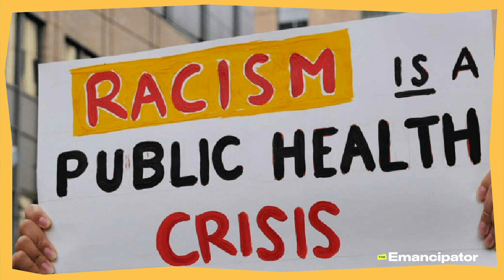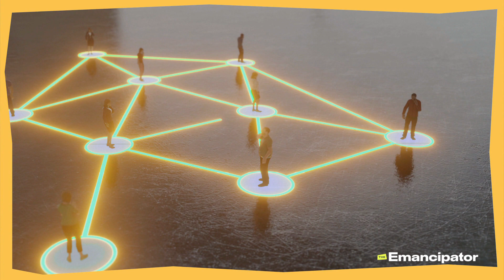Racism: A Public Health Crisis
Racist communities are unhealthy communities. A recent study links higher racial bias in a community with more deaths from heart disease, not only in groups targeted by racial bias, Black people, but also in the White people harboring it.

Dr. Monica Wang explains that one potential reason for this is racism acts as pollution – harming its targets most and weakening social bonds and cohesion throughout a community. We need social connection; without it, everyone’s health suffers.

We are The Emancipator, a reimagining of the first abolitionist newspaper in the United States, for a new day. We are here to explore solutions to racial inequality, capture your voices, and bring hope of a better future. We are proud of the conversations we’ve started and our upcoming projects.